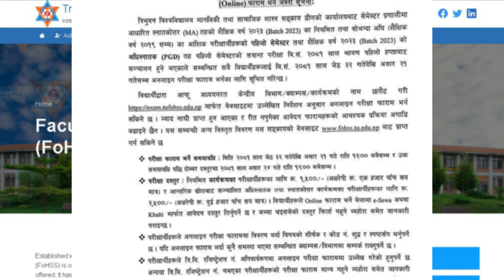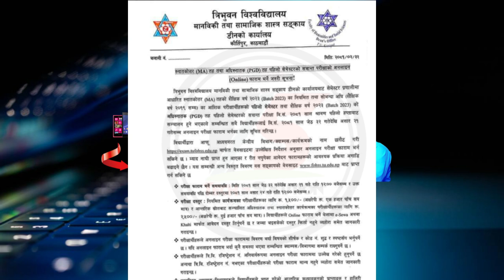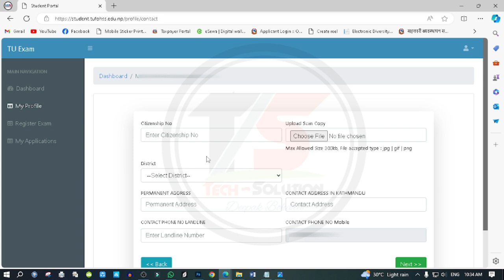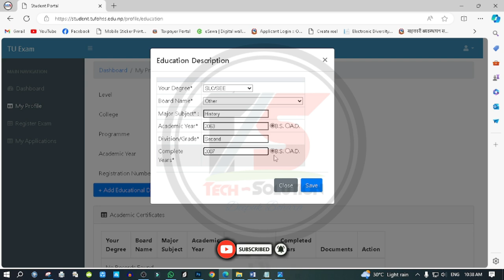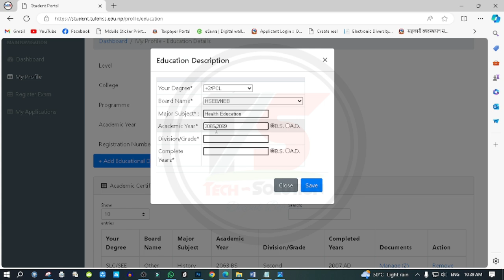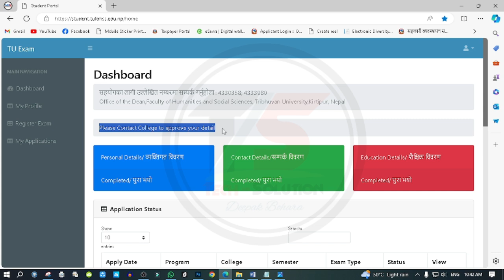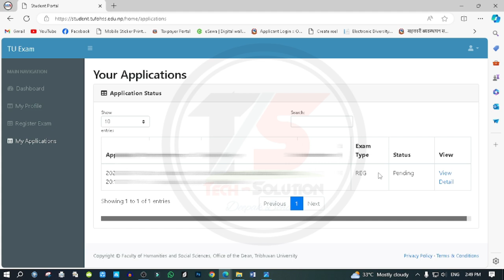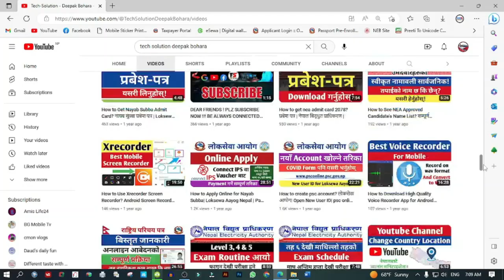How to Apply Online for MA/PGD Semester Exam ? Tribhuvan University | TU Exam Registration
Faculty of Humanity and Social Sciences, TU Nepal

नमस्कार दर्शक श्रोता !!
म दिपक बोहरा ।
तपाईलाई हार्दिक स्वागत गर्दछुँ !!!
आफूले सिकेका कुराहरू अरूलाई हार्दिकतापूर्वक सिकाउनु सदैव म आफ्नो धर्म ठान्छु। तसर्थ यस युट्युब च्यानल मार्फत मैले तपशिलका विषयहरू (समस्याको समाधान र प्रविधिको उचित प्रयोग) मा केन्द्रित रही तपाईहरु माझ सत्य र सरल तरिकाबाट जानकारी प्रस्तुत गर्ने प्रयत्न गर्नेछुँः
तपशिलः
             - स्मार्ट मोबाइल/मोबाइल एप
             - ल्यापटप/कम्प्युटर/कम्प्युटर सफ्टवेयर
             - सामाजिक सञ्जाल
             - इन्टरनेट र अनलाइन गतिबिधिहरू
             - रोजगारीका अवसरहरू र अनलाइन प्रकृया
             - अन्य जानकारीमुलक/सन्देशमुलक सूचनाहरू ।

यदि तपाईको मनमा प्रस्तुत बिषयहरूमा कुनै जिज्ञासा भए कृपया निःशंकोच कमेन्ट बक्समा उल्लेख गर्नुहोला, तपाइँको जिज्ञासा मेटाउने चेष्टा म अवश्य गर्नेछुँ । Tech-Solution युट्युब च्यानलमा Visit गर्नुभएकोमा तपाइँलाइ हार्दिक धन्यवाद !!!

Timecodes:
0:00 Intro